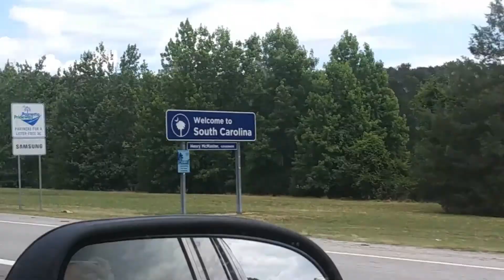Summit Summer: 2020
My name is Grettie Reifenberger and I worked at Summit Bechtel Reserve this past summer.

Masks were worn around participants, temperatures were checked daily, program areas and tools were sanitized multiple times a day and we all stayed within our small groups of people we directly lived and worked with. We adhered to all COVID-19 guidelines and had no COVID cases!